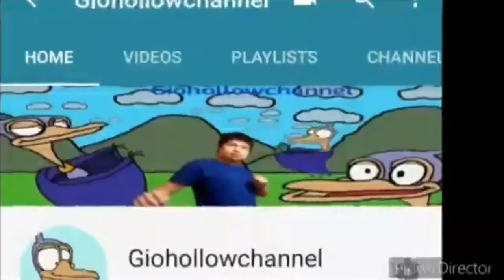Fortnite Chapter 2 - The Galactus event (Re-uploaded)